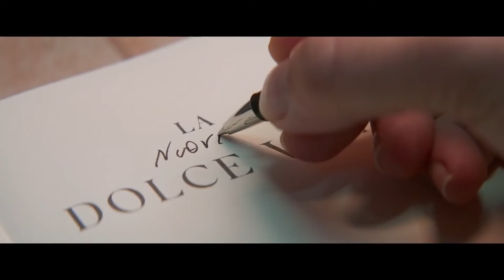Abdullah Demir - Persecution (Fan Clip)